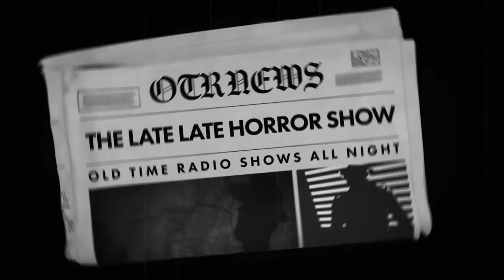Bark & Bite Detective Mix Bag Compilation | Old Time Radio Shows All Night Long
TIMESTAMPS:
00:00 INTRO
00:42 JEFF REGAN - THE GUY FROM GOWER GULCH
30:21 SHERLOCK HOLMES - THE CASE OF IDENTITY
1:00:08 RICHARD DIAMOND - THE RUBY IDOL CASE
1:29:41 BROADWAY IS MY BEAT - THE GEORGIA GRAY MURDER CASE
1:59:16 JEFF REGAN - THE MAN WITH THE KEY
2:28:52 MICHAEL SHAYNE - BODY IN THE TRUNK
2:58:34 BROADWAY IS MY BEAT - THE HARRY FOSTER MURDER CASE
3:28:11 NICK CARTER - THE FUNERAL WREATH
3:56:59 RICHARD DIAMOND - WILLIAM CARTER LOSES MEMORY
4:26:29 PAT NOVAK FOR HIRE - JOHN ST. JOHN
4:55:41 PAT NOVAK FOR HIRE - FLEET LADY
5:25:23 MICHAEL SHAYNE - DATE WITH A WEDDING
5:54:48 BROADWAY IS MY BEAT - THE CHARLES CRANDELL MURDER CASE
6:24:32 RICHARD DIAMOND - THE HOUSE OF MYSTERY CASE
6:54:02 RICHARD DIAMOND - THE JOHN BLACKWELL CASE
7:23:43 ROCKY JORDAN - STRANGERS THREE
7:53:30 ROGUE'S GALLERY - CABIN ON THE LAKE
8:21:27 SHERLOCK HOLMES - THE COMPLICATED POISONING AT EEL PIE ISLAND
8:51:11 BROADWAY IS MY BEAT - THE FRANK DUNN MURDER CASE
9:20:46 MICHAEL SHAYNE - MURDER TRIAL OF JACK HOLMES
9:49:57 NICK CARTER - DEATH IN THE POOL
10:19:55 SHERLOCK HOLMES - THE CASE OF THE WELL ADVERTISED MURDER
10:50:17 JEFF REGAN - THE TO MANY MR. ROGERS
11:19:50 ROCKY JORDAN - ACE HIGH STRAIGHT